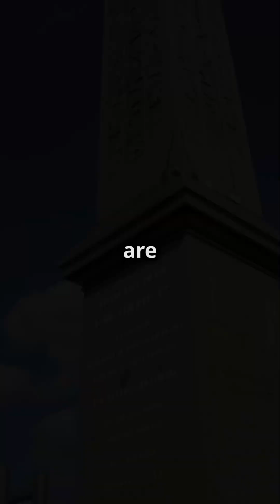The Obelisks of Ancient Egypt: Engineering Marvels of a Timeless Civilization